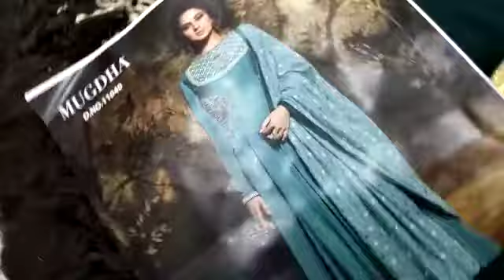Sea Green Embroidered Anarkali Gown : Unboxing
Sea Green Embroidered Anarkali Gown features a silky georgette embroidered kameez. Comes with santoon inner and silk dupatta.